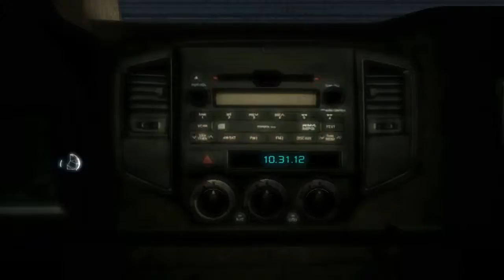Backcom: Assassin's Creed 3 - Part 1 on Xbox one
Continuing my Backcom video series with Assassin's Creed 3. This will be a full playthrough of the game and DLC.

To see what other Backwards Compatible games I will be playing follow the link and check out this trailer.